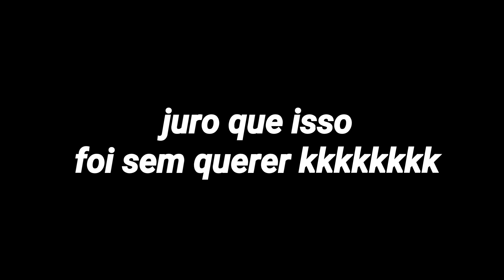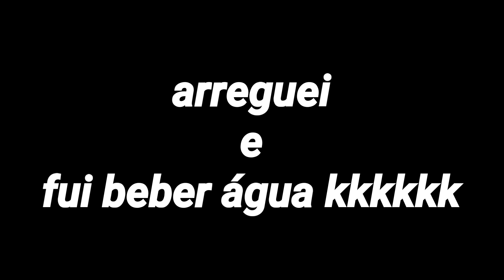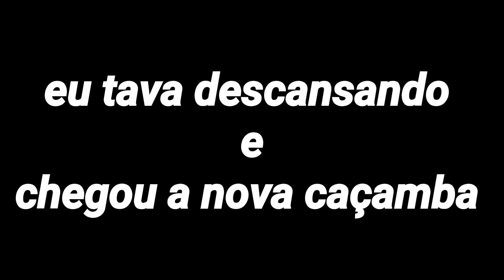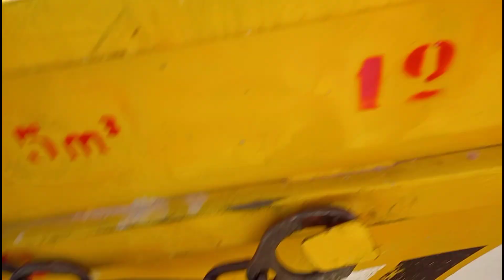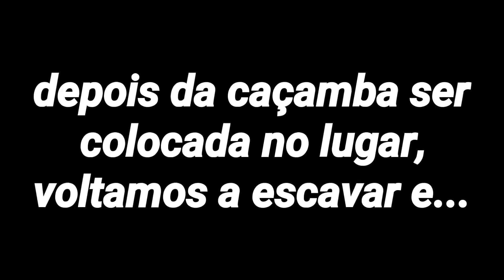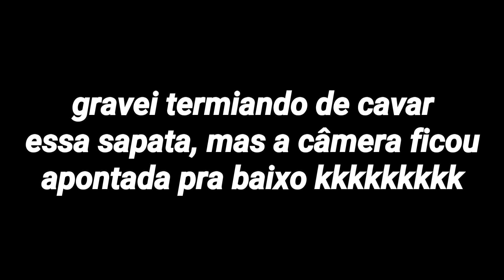MOSTRANDO O MEU DIA-A-DIA NA OBRA! *servente-vlog* 🥵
salve, galeraaa! o video de hoje é um vlog do meu dia na obra, pra quem não sabe eu trabalho de ajudante de pedreiro a um tempo já e estava querendo fazer um video mostrando como é o meu dia na obra, espero que gostem e não esqueçam do like! 🥰

e